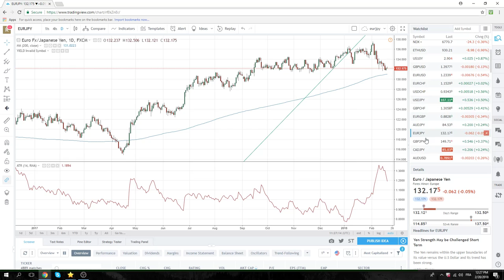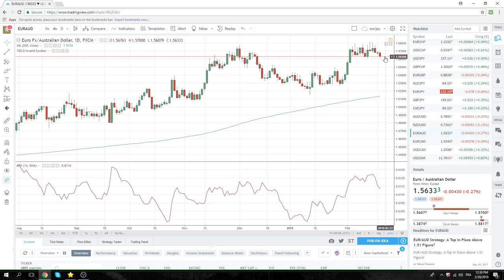20Feb18 North America Opening Call - PrivateerFX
FX
EURUSD core short paid this morning as in Europe call, will fade the expected NY move
EURAUD watching chart
GBPUSD vehicle for positive Brexit news

Crypto SPX

Web: PrivateerFX.com

THIS WAS
20Feb18 North America Opening Call - PrivateerFX